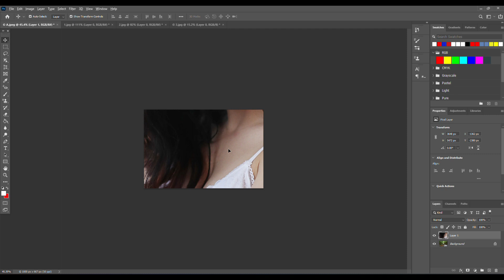Photoshop Tutorial How to Change Background Using Channel Quicky Tool Ep36